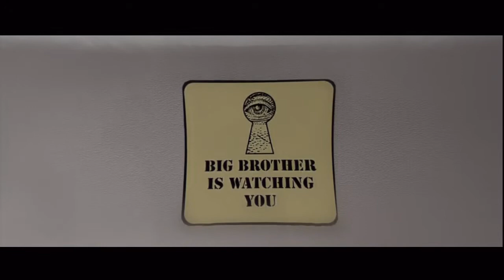Beyond: Two Souls blind playthrough - #11 - Taking the High Road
I'd rather do that then disobey the rules and incur the wrath of Willem Dafoe.

Ever wondered about what lies beyond? I have every now and then, so perhaps this game will shed some light on such an obscure topic for all of us. This is considering we make it through in one piece though. Will we be able to lead Jodie through this action-packed adventure along 14 years of her life or will we find ourselves abruptly joining the afterlife on terms not our own.

From the makers of the award-winning Heavy Rain comes a unique, psychological action thriller. Featuring a brand-new game engine, a compelling, original story, and a top-notch Hollywood cast; BEYOND: Two Souls promises to be one of the most immersive experiences on the PlayStation 3 system. Live the life of Jodie Holmes, a young woman who possesses extraordinary powers through a psychic link to an invisible entity. Experience the most striking moments of Jodie's life as your actions and decisions determine her fate. As she traverses the globe, Jodie will face incredible challenges against a backdrop of emotionally-charged events never before seen in a video game.